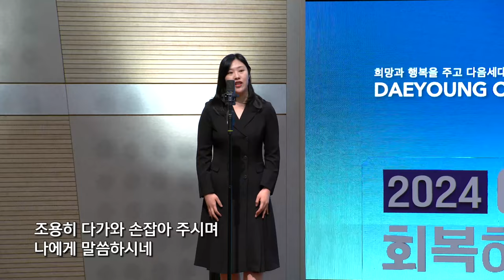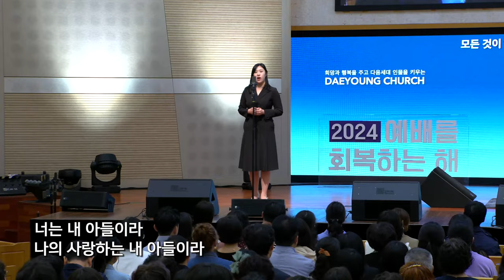힘들고 지쳐 / 이지수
헌금특송

너는 내 아들이라 - 이은수, 이재왕 작사 작곡

| Live Operations |
Sound Engineer 이개천
Broadcast 엄원섭
ProPresenter 임성현

| Post Production |
Director 강성철
Video Editor 엄원섭